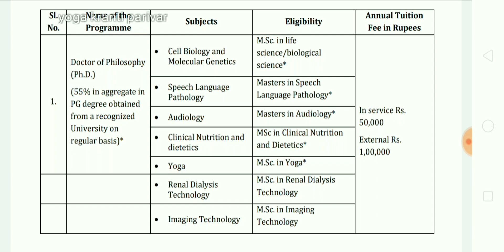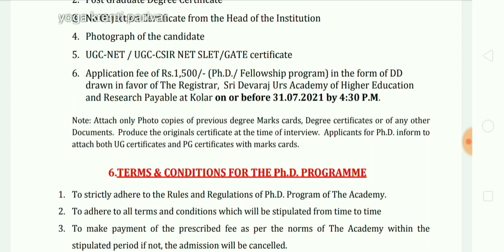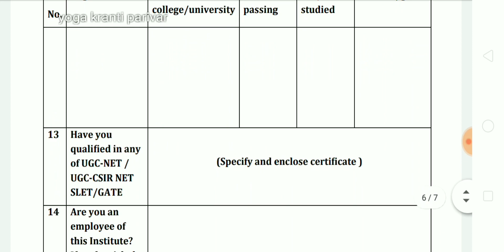पीएचडी में आई योग की सीट | PhD in yoga | admission notification | yoga admission notification 2021